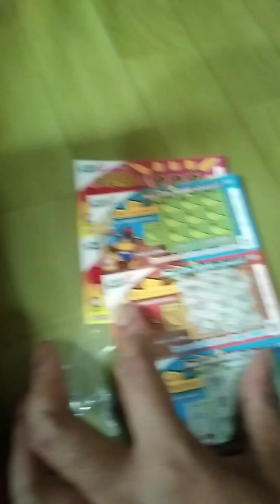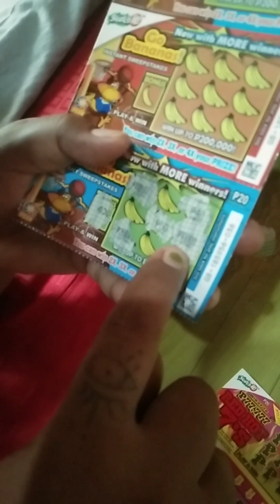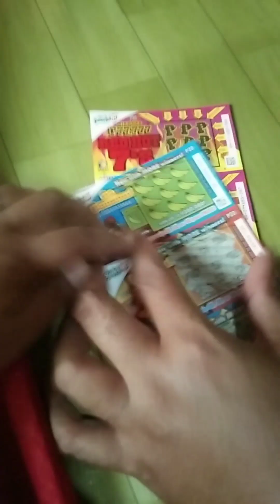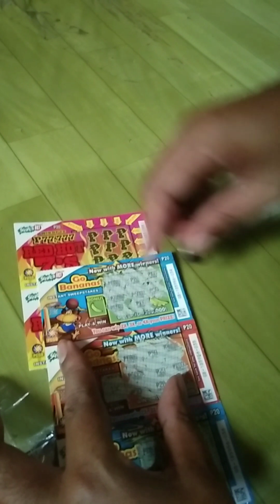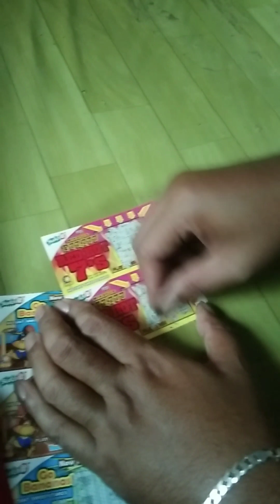PANALO AKO SA BANANA AT 777